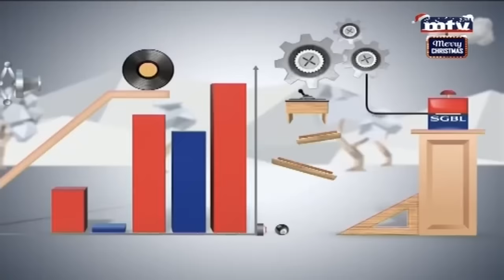Minal - 18/12/2016 - Watches